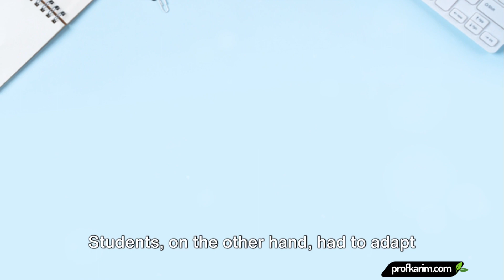Disruptive Technology in Higher Education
"Disruptive Technology in Higher Education" provides a comprehensive exploration of how emerging technologies are reshaping the landscape of higher education. It discusses the potential of these technologies to improve teaching and learning processes, enhance student engagement, and transform institutional strategies and structures. The video also addresses the challenges and implications of adopting disruptive technologies in higher education settings.